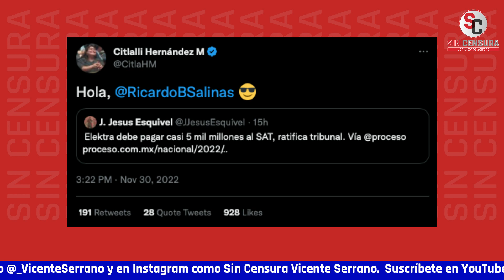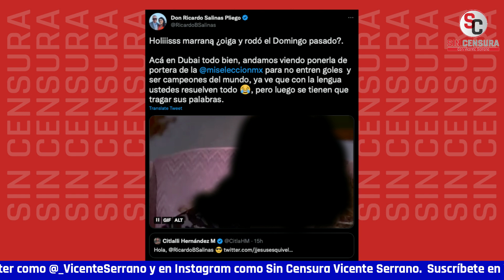SALINAS PLIEGO FURIOSO AGREDE A CITLALLI HERNÁNDEZ AL SER EXHIBIDO POR LOS CASI 5 MMDP QUE DEBE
Luego de que se diera a conocer que el Tribunal Federal de Justicia Administrativa confirmó una resolución de enero de 2021 para que Grupo Elektra pague al SAT cuatro mil 916 millones de pesos por conceptos de Impuesto Sobre la Renta (ISR), actualización, recargos y multas del ejercicio fiscal 2011, la senadora Citlalli Hernández retuiteó, al corresponsal Jesús Esquivel quien a su vez compartía una nota de la revista Proceso que consiga dicha información... Citlalli retuiteó el artículo arrobando al multimillonario y también supervillano Ricardo Salinas Pliego con el mensaje: "Hola". Aproximadamente seis horas después, un iracundo Salinas Pliego demostró lo furioso que lo puso la publicación de la senadora con un tweet en el que, como en la primaria, recurrió a una serie de ofensas sobre la complexión de la legisladora y la amenazó con que se iba a "tragar sus palabras", situación que fue celebrada por su ejército de bots, trolls y achichincles. En lugar de besarle el culo constantemente y celebrarle este tipo de infames necedades, alguno de sus lamebotas debería decirle al "señor" Salinas que este es el "legado" que está dejando a la humanidad, que con estos tweets va a ser recordado ante la historia... Mientras tanto, a pagar cuatro mil 916 millones de pesos